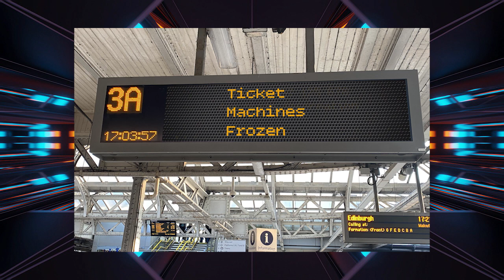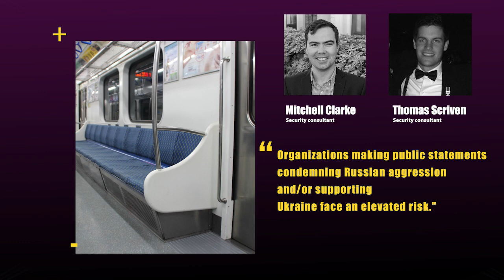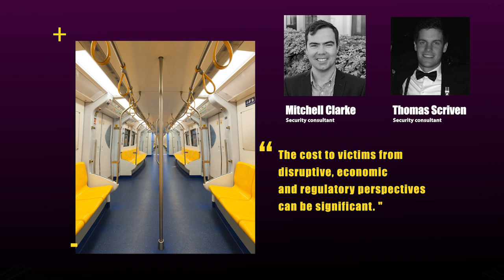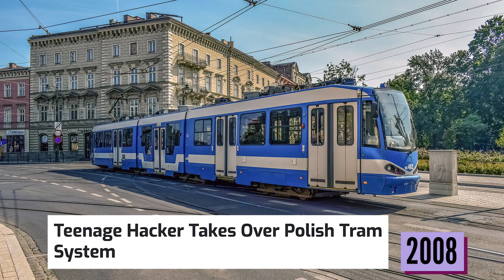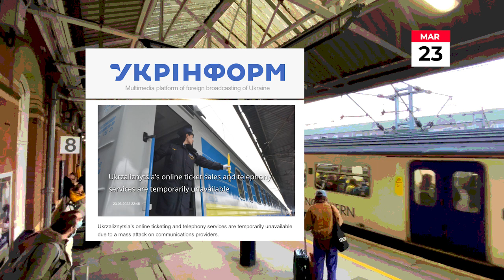Trains as targets: why attackers want to raid rail systems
Can cyber attackers crash a train? Here’s what attackers are most likely to do to trains with passengers in 2022 and how people can try to stop them.